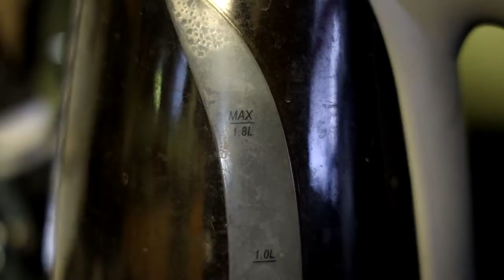Doom Annihilation Is A Very Bad Movie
I finally saw the movie that everyone and their mother was ripping into last year. So I give it one more just for good measure!